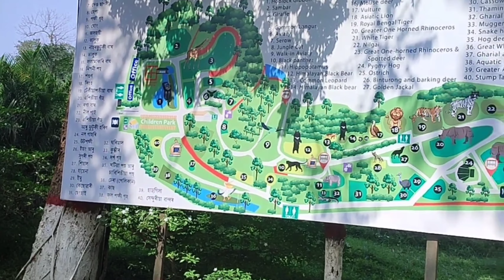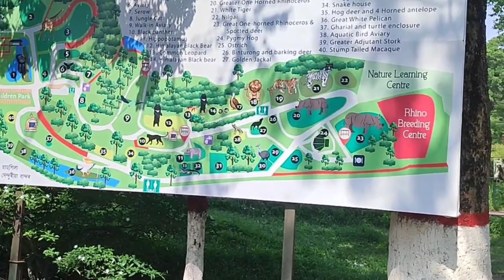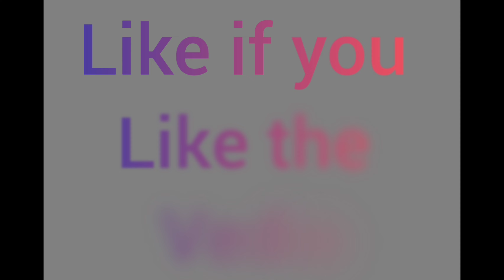Guwahati Zoo - Visiting Assam State Zoo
I have visited Guwahati -zoo it's my second time to visit,

here in this vedio I want to share my visiting problem I got while I enter. the problem is not a big problem but than I want to share with you.

for the first time when i visited before 10 year back during that time we can give money in cash and get the ticket and get inside and see the animals and birds. but later on this time as a degital world the cash money is not acceptable.
so, this some first information that I want to share with you all. besides that there is no problem.

if you have Paytm, ATM & UPI I'd Google pay etc. you can visit without any problem. 👌👌👌

make sure you Carry all this along with you.

if you like this video than like it.